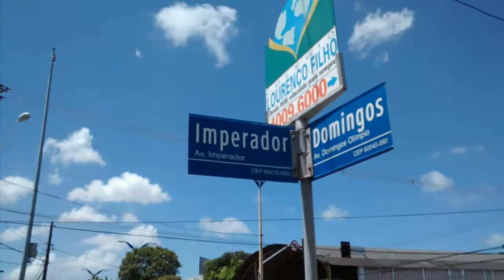O buraco dos chifres 042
Obrigado pela sua atenção, seu apoio sua curtida. Grato, também, pelo compartilhamento do vídeo com os seus amigos. Vamos usar a internet para mudar o Brasil.